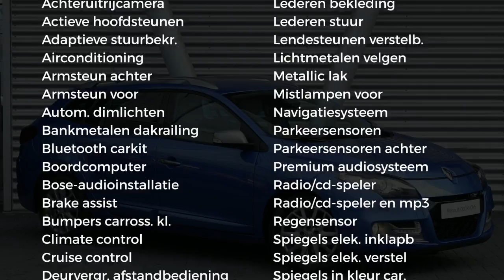Renault Mégane Estate 1.5 dCi 110pk GT-Line (BOSE/LEER/14% BIJT./Xenon)